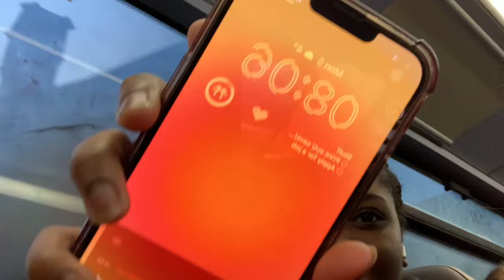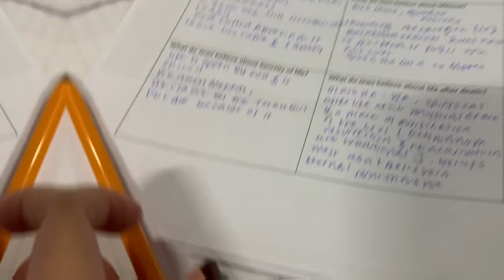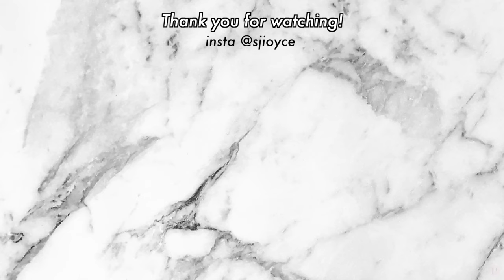BRITISH school vlog 📎 : year 11, grwm etc.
aah- like always I post everything months late, but I’ve just finished my mocks so you’ll be seeing more content up :)
It’s first vlog of year 11 and first *uploaded* video of 2023! (omg)

CHAPTERS:
0:00 intro
0:10 grwm b4 skewl
3:17 bus ride
5:39 skewl!

FAQ :)
Elloo- I’m Stephanie, I also go by ‘ani’. I do primarily vlogs on this channel and I am based in England.

Ethnicity: Filipino
Editing software: Final Cut Pro

Sub-count: 1,615